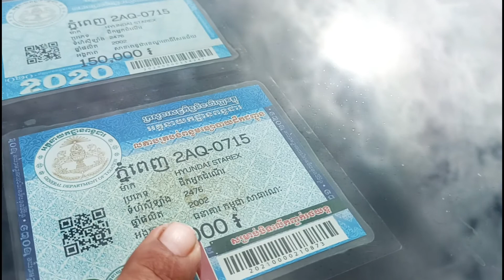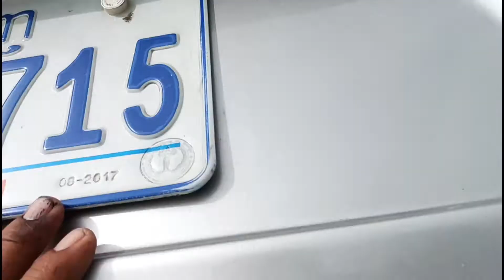លក់ឡានធូរៗ,ស្ទារិច,02(5700)$ចូរចារ/0978033247+0963430015+017295632+0883073059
សូមអរគុណសម្រាប់ការចូលមកទស្សនា!
*** សម្រាប់បងប្អូនដែលចង់ឧបត្ថម្ភការផ្សាយ សូមបរិចាគតាមរយៈ
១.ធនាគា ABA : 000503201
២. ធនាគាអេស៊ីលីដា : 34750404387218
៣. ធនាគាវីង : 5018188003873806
សូមអរគុណ!